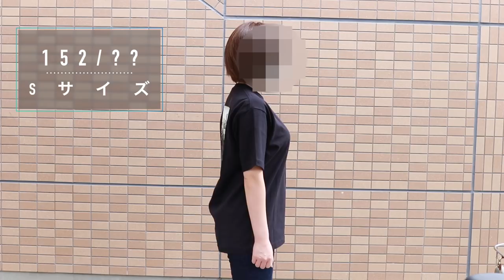【新発売】夏のロゴTシャツ！コットン100でガシガシ着れる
今回はノースフェイスの夏の定番ロゴTの紹介です。
ピクチャードスクエアロゴTというTシャツでユニセックスで着用できるので、嫁の分も購入しようと思い
嫁に「着用動画とサムネだけ撮らしてくれたらTシャツ買ったるで」
と言うとすんなり了解を得ました。笑

Sサイズは一番小さいサイズですがやはりユニセックスということで男性も着れるので女性にしては少し大きめかな？とも思いますが最近オーバーサイズがトレンドなので
うちの嫁は「サイズ良いじゃん」と言って喜んでいました。

こちらのTシャツはゆったりしているのでジャストサイズがお好きな方はあまり向かないかもしれません。

僕が購入したオンラインショップ（正規取扱店）

僕がパクりをインスパイヤーを受けた動画（何がインスパイヤーやねん！！）

「ピクチャード　スクエアロゴT」のブログ記事

◆撮影機材
「カメラ」
Canon eos kiss X9